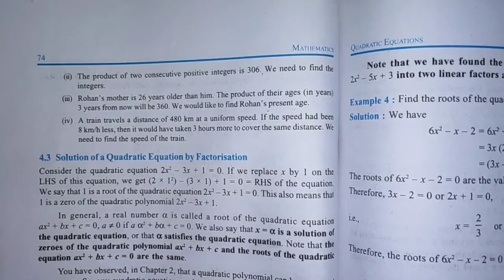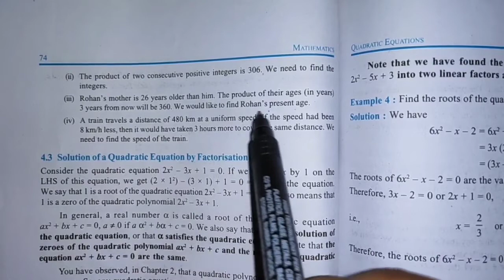NCERT Maths Class 10, Ex 4.1, Q 2 iii, Ch 4 Quadratic equations, CBSE Maths Class 10,Subject Teache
Hi,